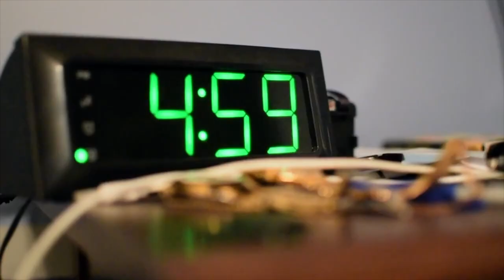TIME (docuseries) | Ep 1 | Meeting Joseph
None of this is for any monetary gain or clout. I just wanted to create something to showcase the love other people had for Joseph and the impact he had on peoples lives. The next episode will be about my friend Jason Butler. He is a personal trainer that battled cancer and is now helping change people's lives. The episode after that I will bring it back to Joseph's story. Be patient with me. not trying to rush these episodes out.